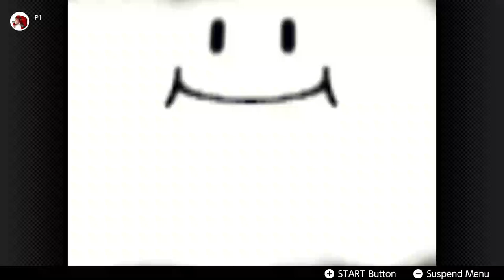Mario Party (N64) on Nintendo Switch Online | No Commentary/Free to Use (Wario's Battle Canyon)